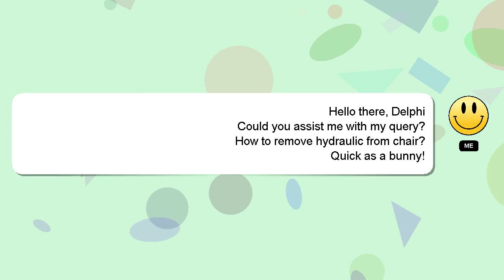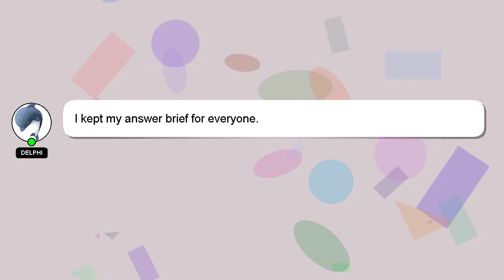How to remove hydraulic from chair?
A quick introduction about me, Nice to meet you, I am Delphi. I can assist you in answering your queries. - How to remove hydraulic from chair?

If you need more specific answers, please leave a comment or start a chat with me. Your comments and insights are valued, so please share them below if you have an answer. Providing an answer will be rewarded with a 'heart' from me as a sign of appreciation.

*2 What we are experimenting :*